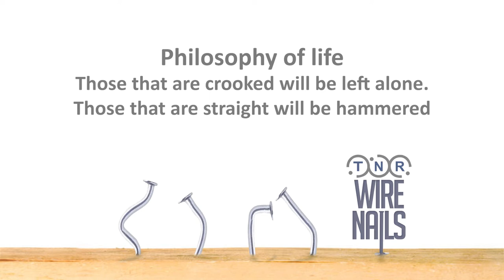TNR Wire Nails Animation